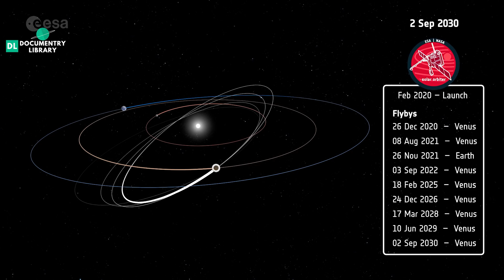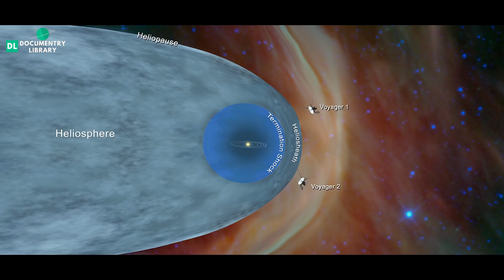कैसे जानेंगे सूर्य के 5 काले रहस्य ? Solar Orbiter Will Solves the 5 Mysteries of Sun ?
Our sun, a star which keeps the life ignite on the earth. From the early day of human evolution, our sun keeps us warm and gives us the ability to travel vast distances. Humans evolved with time but we are still unable to solve the sun mysteries. Sun is so mysterious that it always has amazed us with its mysteries throughout our human evolution. Now after Human evolution with time to better understand the sun we have sent some mission to our star sun. Each of these mission has solved some of the sun mysteries and also give us some new mysteries.
NASA’s Parker solar probe has solved some of the sun mysteries and even have captured the images of sun’s solar winds and is still working to till this date to provide a better understanding of the sun and its mysteries.
Newest runner for better understanding of the sun and its mysteries is the European space agencies and NASA’s collaborated mission known by the name solar orbiter. The solar orbiter is designed and engineered by NASA and European space agency and it has better instruments than the parker solar probe. It is based on the same technology as the parker solar probe but the instruments in solar orbiter are different and more advanced.
So the solar orbiter will solve the major 5 mysteries of our sun.
1. When solar eruptions are heading our way?
2. Why the sun blows a supersonic wind?
3. What're sun’s polar looks like?
4. Why it has polar crowns?
5. How it controls the solar system?
To know how solar orbit is going to do it. Watch the video till the end.

humare surya ke rahaya
mystery of the sun
our sun documentary
Parker solar probe
 solar orbiter
solar orbiter in Hindi
solar orbiter launch 2020
sun documentary
sun documentary 2020
sun mystery hindi
sun myteries in hindi
surya grahan ke rahasya

1)This video has no negative impact on the original works (It would actually be positive for them)
2)This video is also for teaching purposes.
3)It is not transformative in nature.
4)I only used bits and pieces of videos/audios to get the point across where necessary.